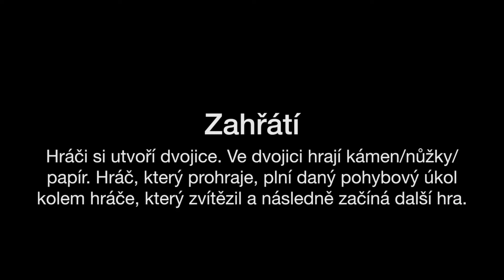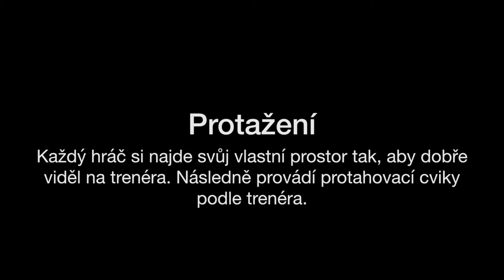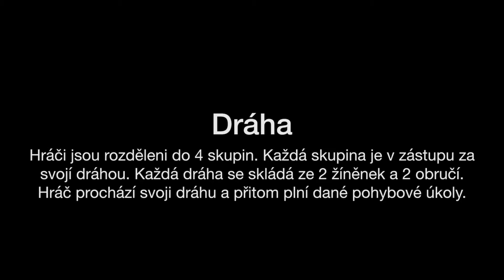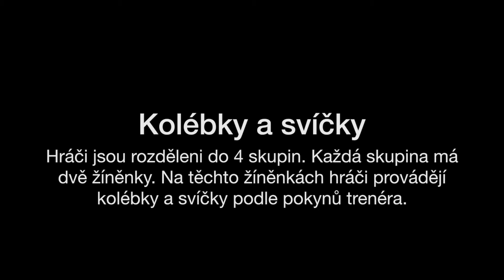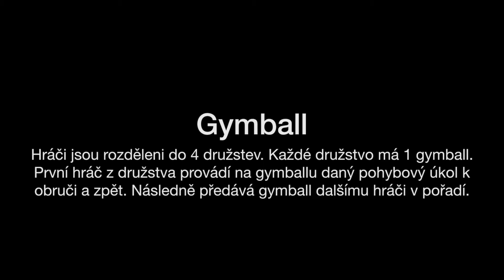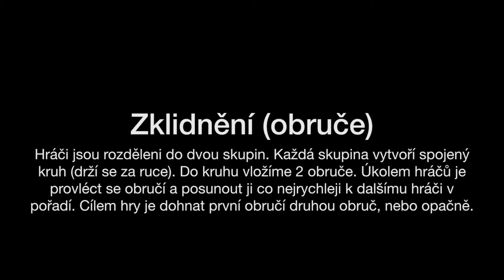TJ 3 (rozběhání + dráha + gymball) - Gymnastika Pro Fotbal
Toto video bylo vytvořeno pro potřeby bakalářské práce v rámci studia tělesné výchovy a sportu na Pedagogické fakultě ZČU v Plzni ve spolupráci s fotbalovým klubem FC Viktoria Plzeň. Materiály objevující se na videu by měly sloužit fotbalovým trenérům a učitelům tělesné výchovy. Jedná se o soubor cviků základních gymnastických cvičebních tvarů a prvků motoricko-funkční přípravy, které jsou vhodné pro všestranný rozvoj mladého fotbalisty. Snažíme se o narušení rané specializace formou gymnastických a atletických tréninků, které mají za úkol podpořit všestrannou pohybovou přípravu sportovce a celkově tak zkvalitnit tréninkový proces mládeže.

Vytvořil: Václav Krušina
Vedoucí práce: Mgr. Petra Špottová, Ph.D.